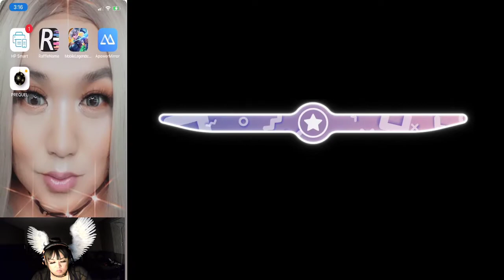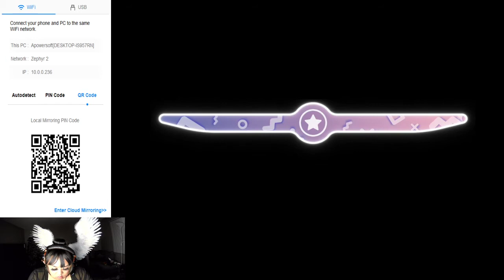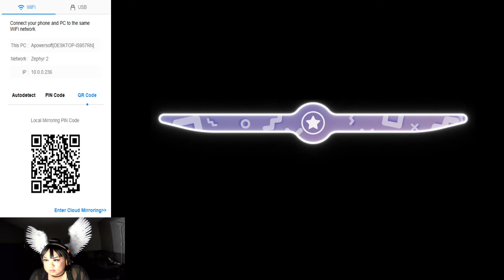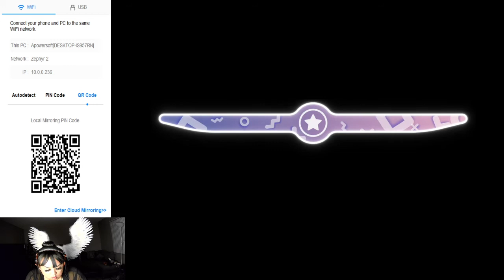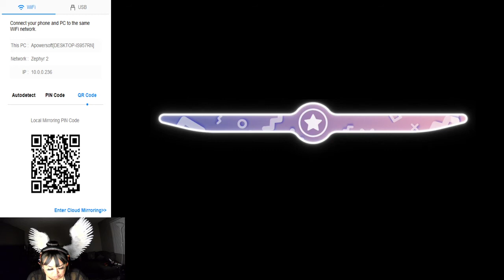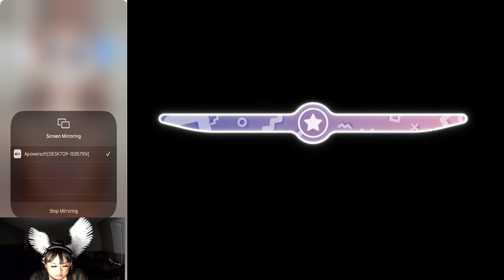Mobile Legends Bang Bang